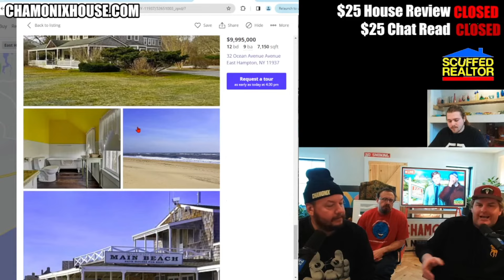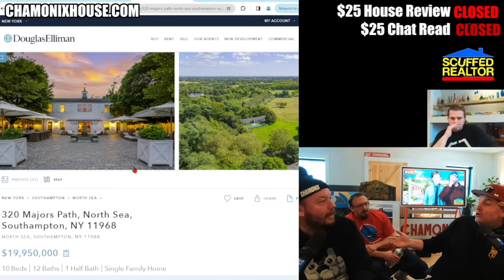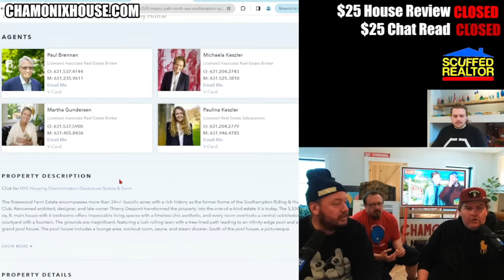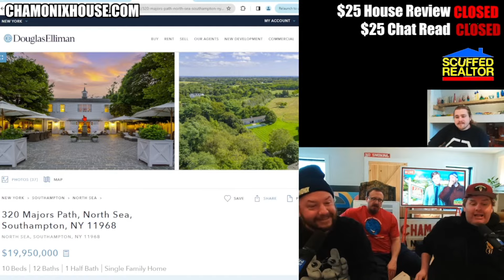Tim Dillon & Nick Rochefort - Hamptons taxes (feat. Sam Hyde)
scuffed realtor clip from Feb 15 2024 featuring guest Tim Dillon and Sam Hyde